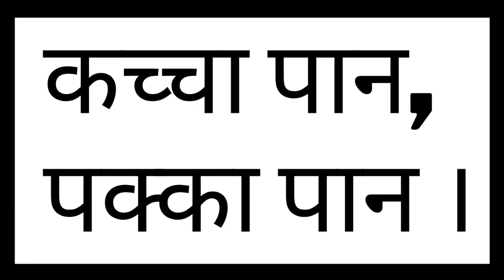3 Tongue Twister Sentence In Hindi | Tongue Twisters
3 Tongue Twister Sentence In Hindi | Tongue Twisters | Tongue Twisters Hindi | Hindi Tongue Twisters

Chapters :-
0:00 Intro
0:06 Tongue Twister 1
0:27 Tongue Twister 2
0:48 Tongue Twister 3
1:09 Ending